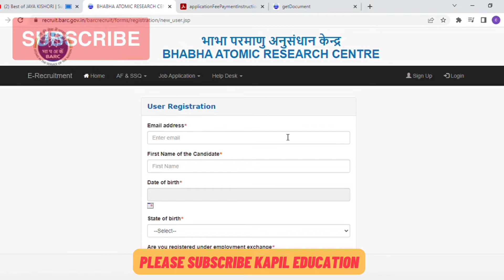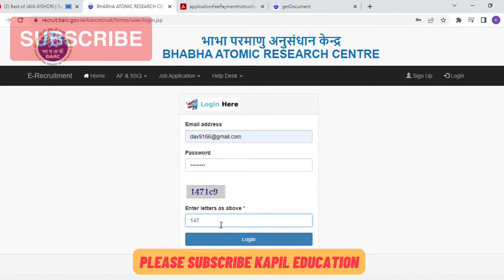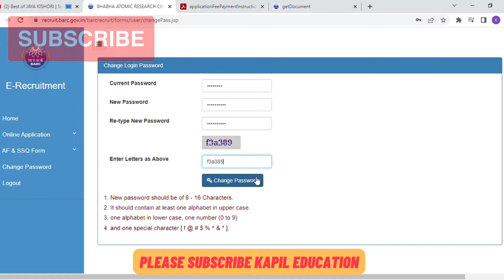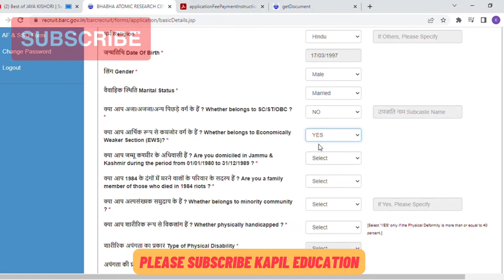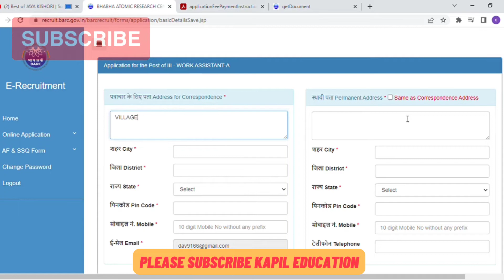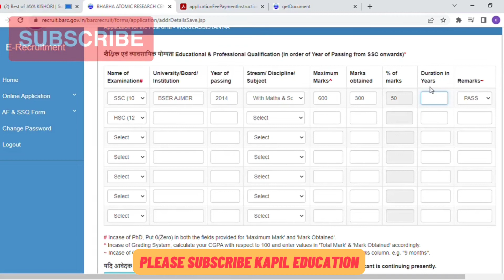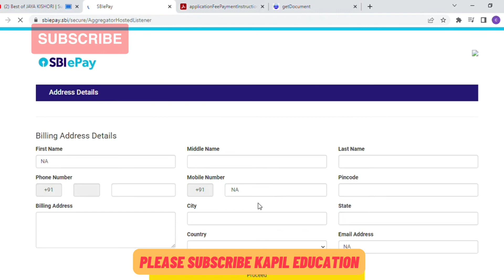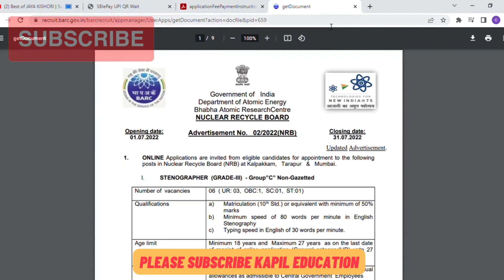BARC Work Assistant Online Form 2022 Kaise Bhare ¦¦ How to Fill BARC Work Assistant Online Form 2022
i'm In this video we discuss BARC Work Assistant Online Form 2022 Kaise Bhare & How to Fill BARC Work Assistant Online Form 2022
Check BARC Work Assistant Online Form 2022 Recruitment Before Apply Online : chrome-extension://efaidnbmnnnibpcajpcglclefindmkaj/

BARC NRB Recruitment 2022 : Bhabha Atomic Research Centre (BARC) NRB has Invited Online Application Form for the Recruitment of Work Assistant, Driver & Steno 89 Post. Eligible Candidates may fill the BARC NRB Application Form for the Work Assistant, Driver & Steno Post. Accordingly, the BARC NRB issued Assistant Recruitment 2022 Notification pdf. Those Candidates are interested in the Following Process of BARC NRB Recruitment 2022 & complete the Required Eligibility Criteria Can read the Full Notification and Apply Online for BARC NRB Work Assistant Vacancy 2022 @barc.gov.in